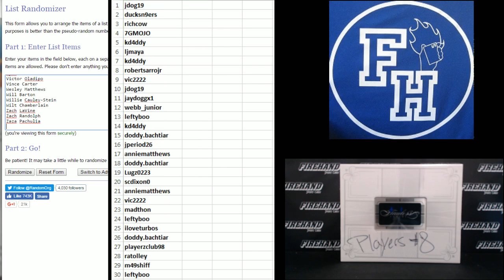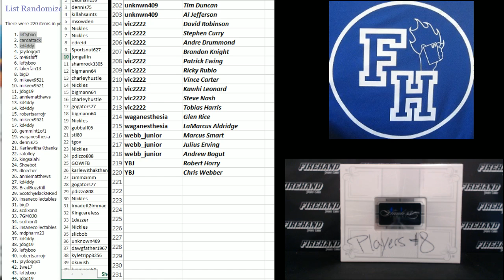Player Draw ~ 2015-16 Panini Flawless Basketball 1 Box Break Random Players #8 ~ 10/10/16